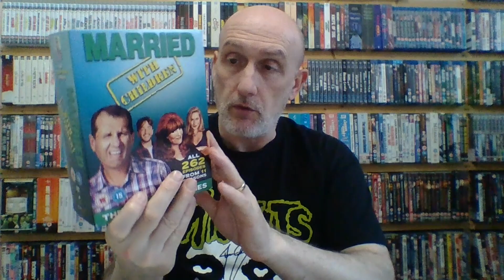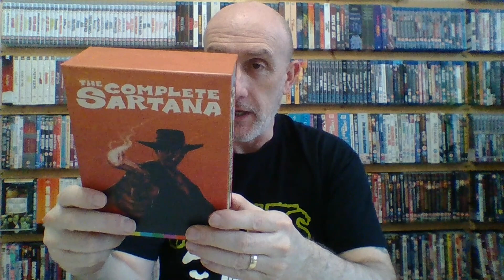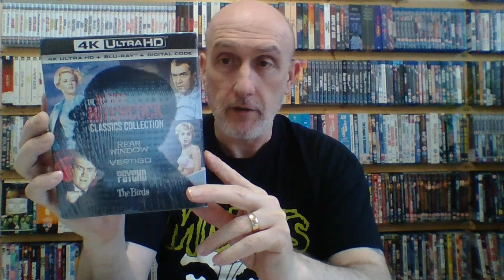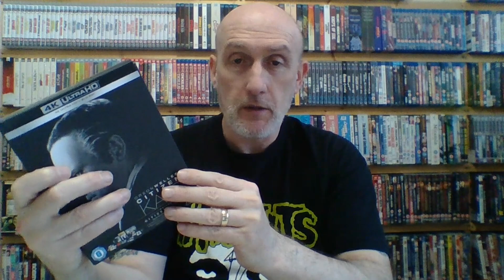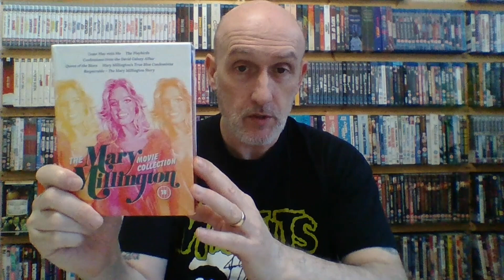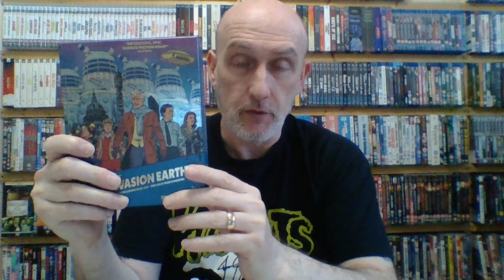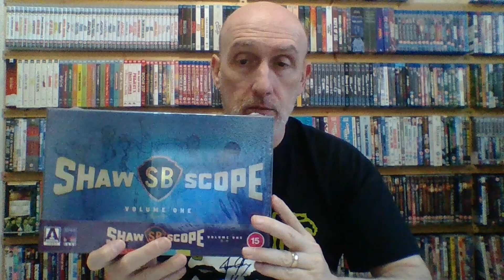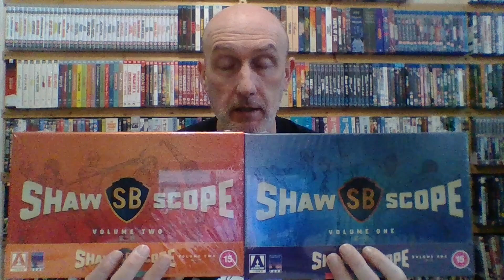Top 10 Special Editions picked up in 2022. (non horror)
Here's some of my favorite editions/releases I have picked up in 2022.